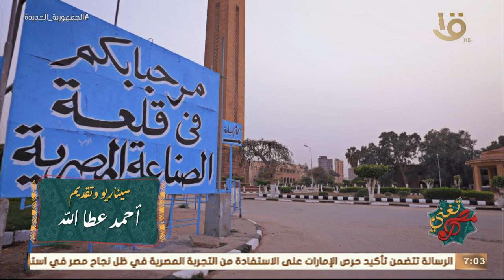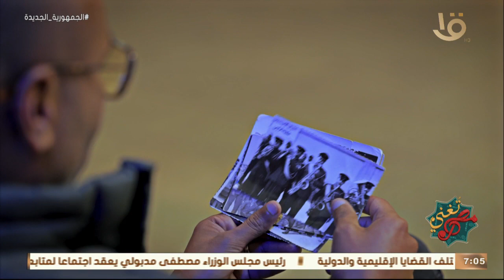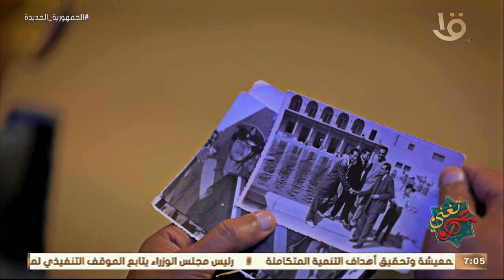مصر تغني | أكبر مصنع للموسيقى في المحلة الكبرى مع فرقة المحلة النحاسية.. الحلقة الكاملة 4-4-2023